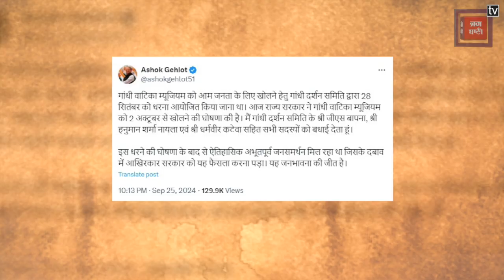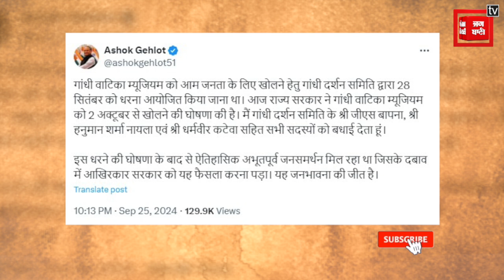Rajasthan Politics : पूर्व CM अब नहीं बैठेंगे धरने पर , धरना रद्द करने के पीछे ये है बड़ी वजह !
महात्मा गांधी को लेकर राजस्थान में सियासी पारा चढ़ा हुआ है. राजधानी जयपुर में पूर्ववर्ती सरकार की ओर से बनाई गई गांधी वाटिका को आमजन के लिए खोलने की मांग को लेकर पूर्व सीएम अशोक गहलोत के धरने देने के ऐलान के बाद भजनलाल सरकार अलर्ट मोड पर आ गई है. भजनलाल सरकार ने बुधवार को ही गांधी वाटिका को लेकर बड़ा फैसला ले लिया. अब गांधी वाटिका को 2 अक्टूबर से खोला जाएगा
The political temperature in Rajasthan is high regarding Mahatma Gandhi. After the announcement of former CM Ashok Gehlot to hold a dharna demanding the opening of Gandhi Vatika built by the previous government in the capital Jaipur for the general public, the Bhajan Lal government has come on alert mode. Bhajan Lal government took a big decision regarding Gandhi Vatika on Wednesday itself. Now Gandhi Vatika will be opened from October 2

Produced By: Punjab Kesari Rajasthan
Script Edited By:Liza
Video Edited By:Sonu
Video Journalist:Deepak
News Location:Rajasthan